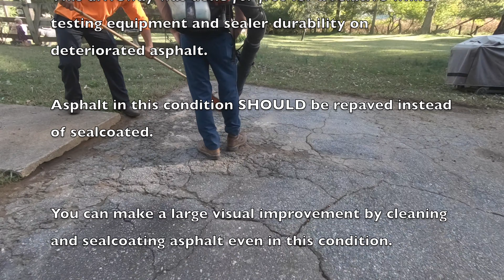Can Sealcoating save this driveway? Spraying sealcoat on old asphalt.